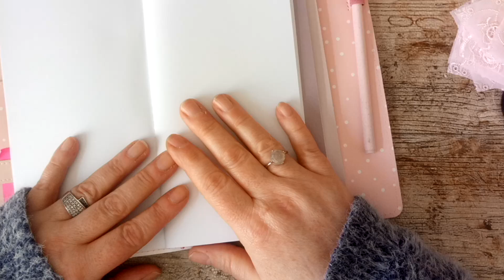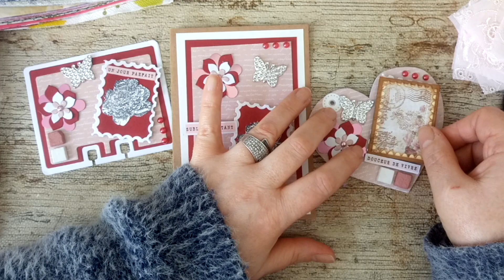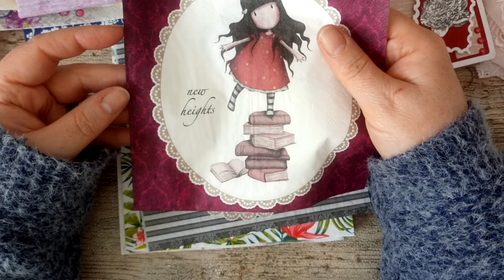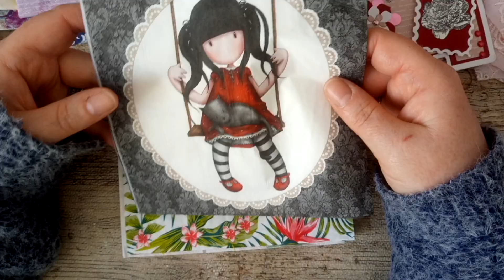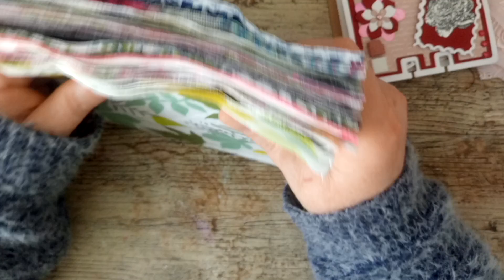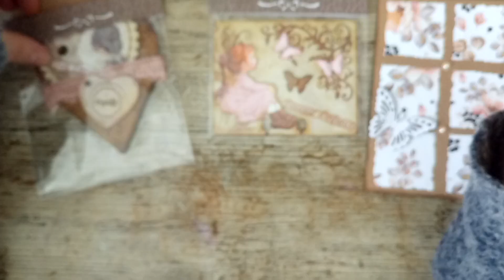Courrier concours merci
Bonjour voici mes deux premiers courriers pour le concours merci beaucoup Marie Sylvie et Annie
Gros bisous 😘
Adresse mail